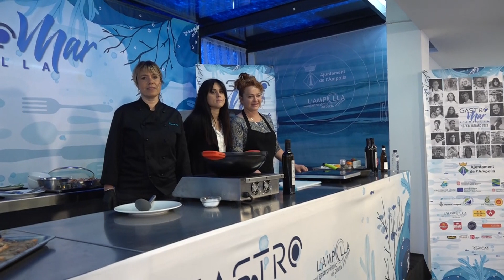GastroMar: Cuina amb les Dones de l'Associació Catalana de Dones de la Mar, Conclusions i Cloenda